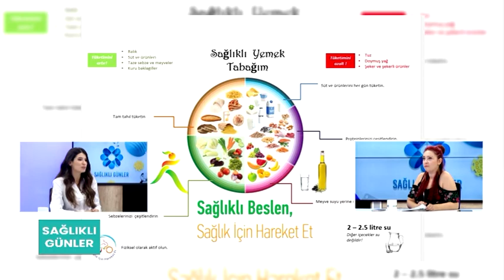Sağlıklı Günler - Konuk: Hatice Nur Ege -Diyetisyen / Beslenmede Yapılan Yanlışlar 2